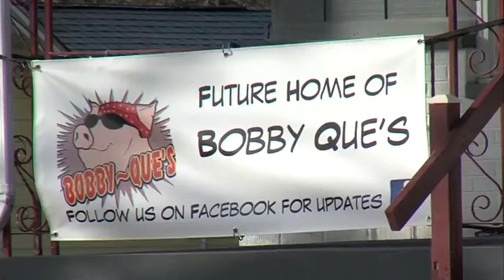New restaurant plans spring opening on Terre Haute's north side